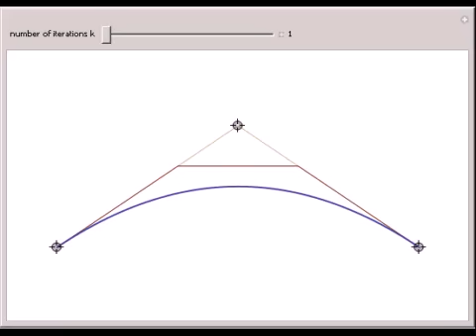Raising the Degree for Bezier Curves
A Bezier curve in the plane is given by parametric equations of the form C(t)=UnderoverscriptBox[?, RowBox[{i, =, 0}], n]B_i,n(t) P_i, where P_1,P_2,?,P_n are points in the plane called control points and B_i,n(t) is the i^th Bernstein polynomial of deg...

Contributed by: Isabelle Cattiaux-Huillard and Gudrun Albrecht